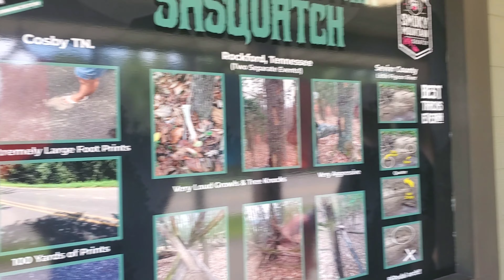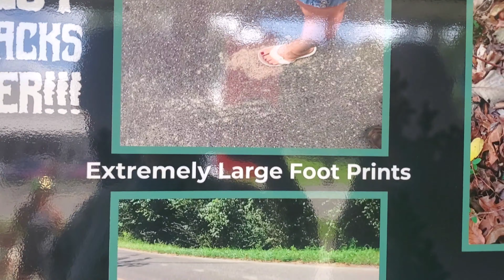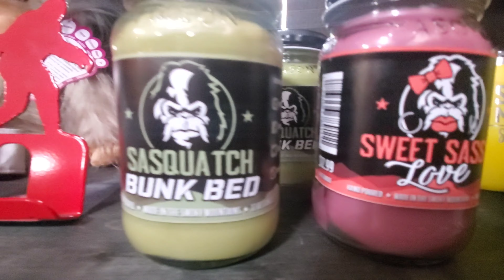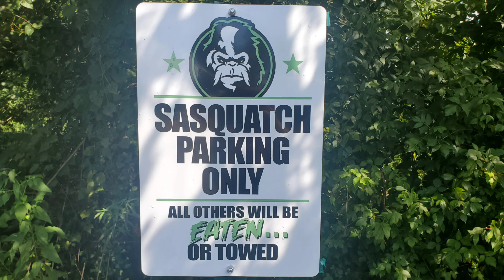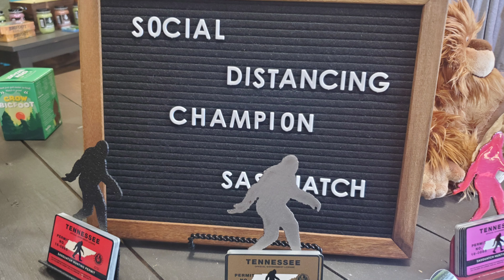Smoky Mountain Sasquatch, Townsend, Tennessee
Smoky Mountain Sasquatch

Hours of operation:

Monday - Thursday 10AM to 5PM
Friday & Saturday 10AM to 6PM